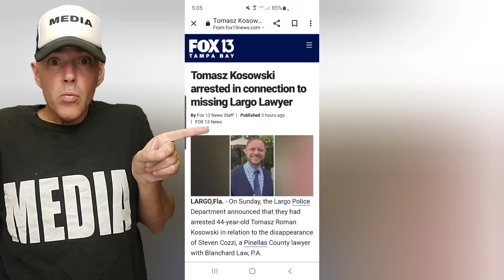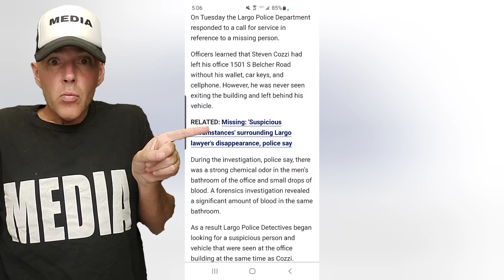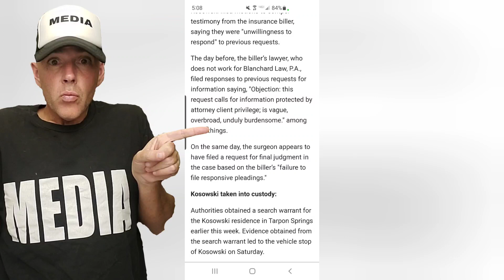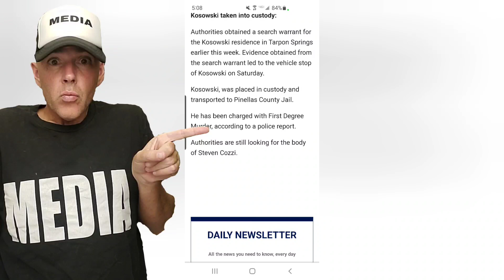Florida Plastic Surgeon Tomasz Roman Kosowski ARRESTED for MURDER! Largo Florida.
Where is Steven Cozzi?